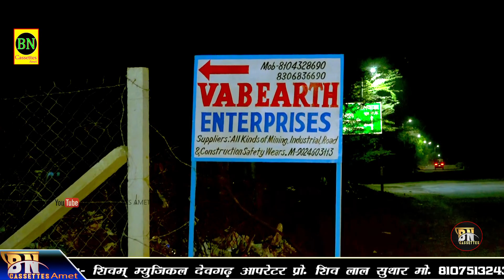आज मारे सोना रो सुरज उगीयो!!गायक चेतन कनावदा# देवगढ गोटु बन्ना स्थान से लाईव!! BN Cassettes amet